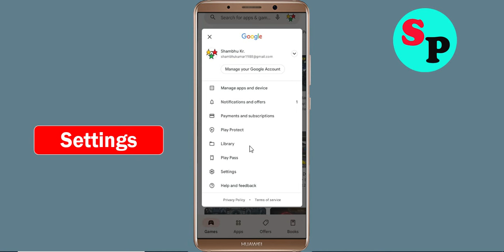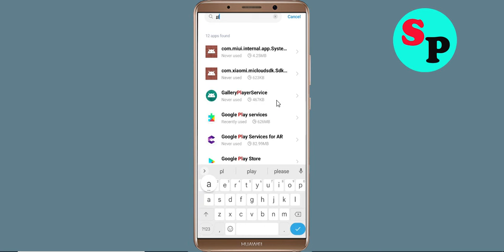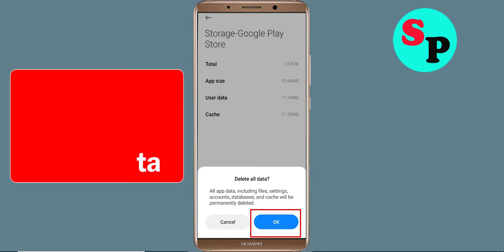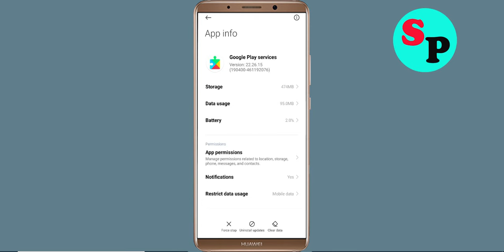Fix Can't Install / Download ShareMe App in Google Playstore In Android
In this tutorial i will show you how to Fix Can't Install ShareMe App Problem On Playstore | ShareMe Play Store | How to fix can't download apps from google play store problem solutions | how to solve can't install app problem all this is covered in this video section |Fix Can't Install / Download ShareMe App Problem On Google Playstore For Android

About Video:-
Hello friends, if you want to know about can't install ShareMe app problem solve or how to fix can't install app problem on playstore then this video is for you because in this video i have told you about how to fix google play store can't install app or playstore can't download apps so please watch full video

how to fix can't install ShareMe app google play store